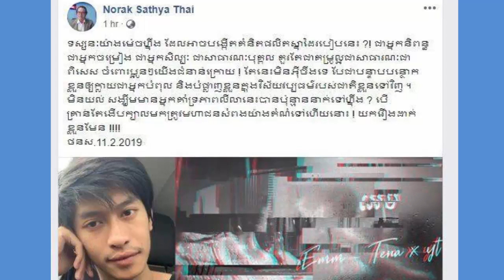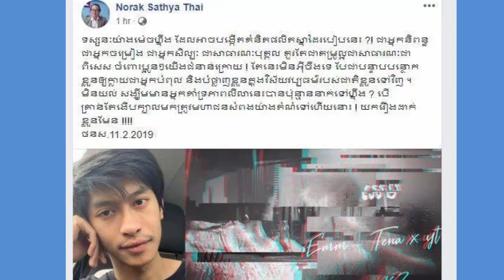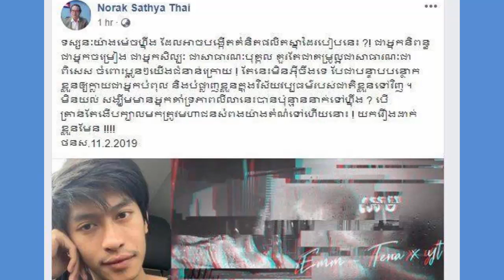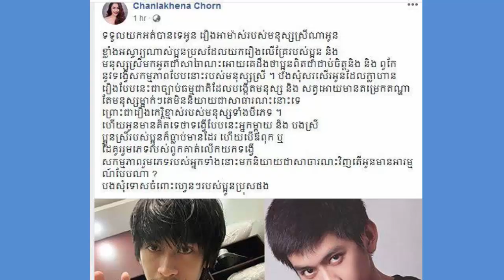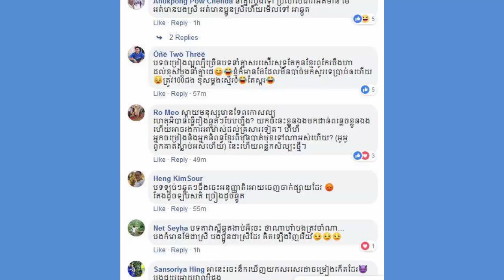ក្រសួងវប្បធម៌ប្រលះ​ ថេណា ចាស់ដៃតែម្តងក្រោយចេញចម្រៀងប៉ះពាល់ខ្លាំងដល់ស្រ្តីនឹង វប្បធម៌ខ្មែរ